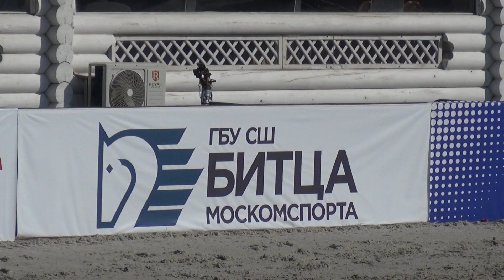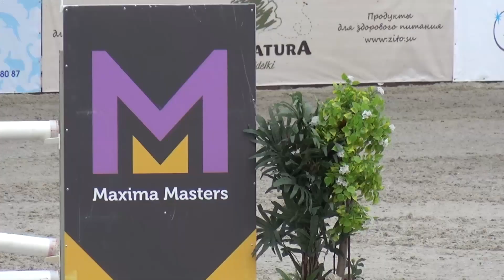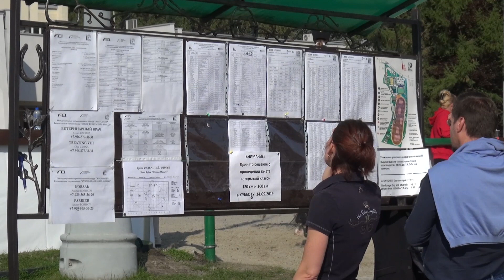Международный турнир в СШ Битца с 3 по 5 сентября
Марафон международных турниров по конкуру открыла СШ Битца.

Как прошла первая неделя и кто стал обладателем Гран При в нашем видеосюжете